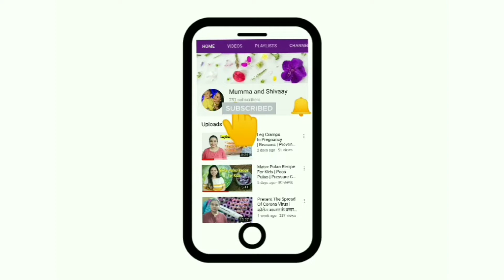First Trimester Pregnancy - Everything You Need to Know | Pregnancy 0-3 Months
This channel is a platform to share my personal experience about parenting with its audiences.
I am not a doctor so please consult your doctor before taking any medication or trying any remedy suggested on my channel. I am just sharing my experience during my motherhood phase which can be useful for you. Each baby is different and suggestion on my channel may or may not work for your baby so will recommend you to consult your doctor first.

*** BATHING & SKIN CARE PRODUCTS WE USE FOR SHIVAAY ***
1. Baby Dove Rich Moisture Hair to Toe Baby Wash
2. Mamaearth Body Wash For Babies
3. Himalaya Baby Shampoo
4. Mamaearth Baby Shampoo
5. Himalaya Baby Cream
6. Mamaearth Baby Face Cream for Babies
7. Himalaya Herbals Baby Lotion
8. Mamaearth Daily Moisturizing Lotion for Babies
9. Mamaearth Sunscreen Baby Lotion SPF 20+
10. Dabur Amla Hair Oil

*** MASSAGE PRODUCTS WE USE FOR SHIVAAY ***
1. Maxcare Virgin Coconut Oil
2. Kama Ayurveda Extra Virgin Organic Coconut Oil
3. Dabur Lal Tail
4. Himalaya Baby Massage Oil

*** FEEDING PRODUCTS WE USE FOR SHIVAAY ***
1. Feeding Bottle Philips 330ml
2. Feeding Bottle Philips 260ml
3. Medela Mini Electric Breast Pump
4. Philips Avent Classic Soft Spout Cup, 200ml
5. Mee Mee Thick Bristled Bottle Brush
6. Nestle Lactogen Stage 1 Infant Formula Powder
7. Similac Advance Infant Formula Stage 1

*** DIAPERING PRODUCTS WE USE FOR SHIVAAY ***
1. Pampers Active Baby Diapers, New Born
2. Pampers Active Baby Diapers
3. Pampers Premium Care Pants Diapers
4. LuvLap Diaper Bag
5. Bed Protector Baby Dry Sheet with Ultra absorbance
6. Trumom Hypoallergenic 100% Natural Vitamin E Baby Wipes
7. Himalaya Gentle Baby Wipes
8. Himalaya PureHands Hand Sanitizer
9. Himalaya Diaper Rash Cream

*** TEETHER FOR SHIVAAY ***
1. Banana Toothbrush Teether
2. Silicone Teether

*** SHIVAAY’S TOYS ***
1. Baby Play Gym
2. Dog with Music
3. Chicken Drummer
4. Baby Musical Swing
7. English Alphabets Uppercase With Knob

*** SHIVAAY’S BOOKS ***
1. My First Library (Board books)

1. Double Bed Foldable Mosquito Net
2. Pigeon Liquid Cleanser For Cleaning Toys
3. Shivaay’s Stroller
4. Baby Swaddle Blanket
5. Bedding Set with Mosquito Net
6. Mamaearth Anti Mosquito Fabric Roll
7. Toothpaste For Shivaay
9. Potty Seat For Shivaay

1. Stretch Marks Cream
2. Bio Oil, 125ml
3. Baby Feeding Pillow
4. Newmom Disposable Pad Fixator